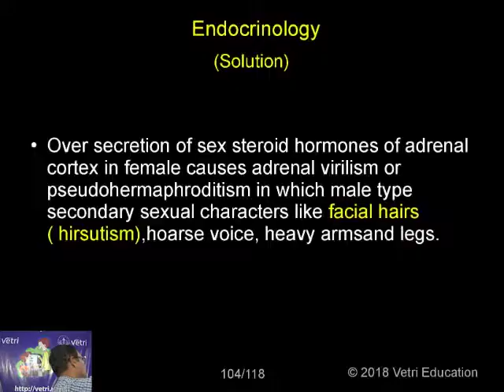Zoology : 2018 : Test - 14 : Question - 40